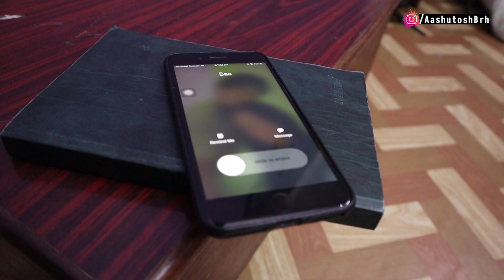Being Alchhi 1000 (Nepal Bhasa) | AashutoshBrh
I am tired of being Alchhi and also DO NOT MISS THE ENDING ;)

Outro Newari Music ( Sirisa ya heku - Sumesh GJ Mix - best newari remix Sirisa )

**Uploading this video on other channels or social media pages without prior permission is strictly prohibited.